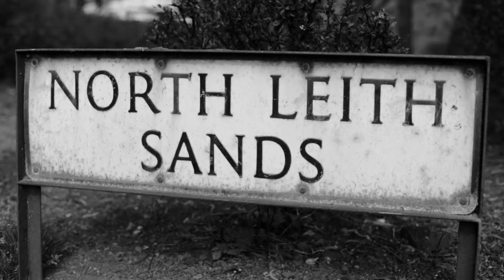Concrete Antenna Documentary | Tower | Tommy Perman, Simon Kirby and Rob St John | 2015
A short description of the Concrete Antenna, by Tommy Perman, Simon Kirby and Rob St John. as commissioned by Edinburgh Sculpture Workshop